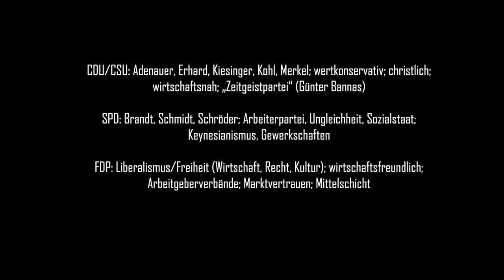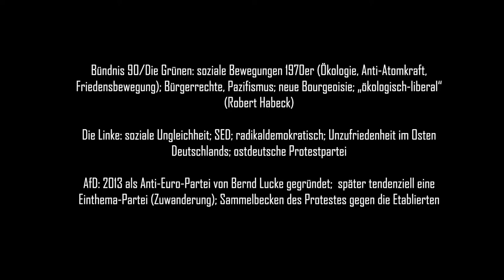Kap 2.2 Welche Parteien gibt es